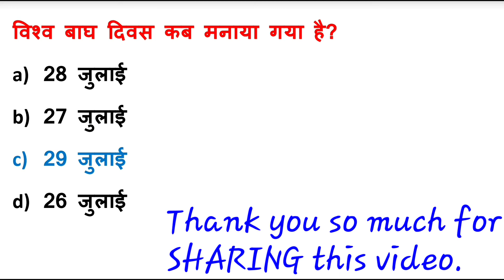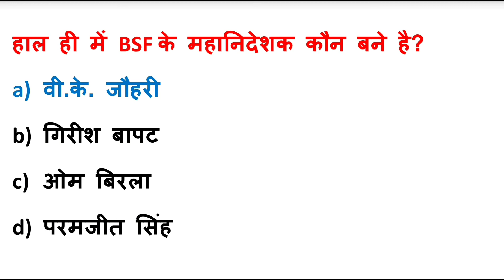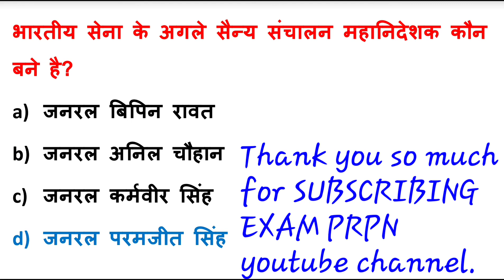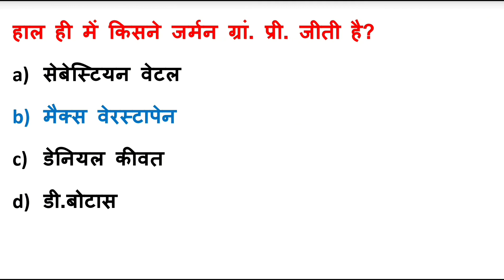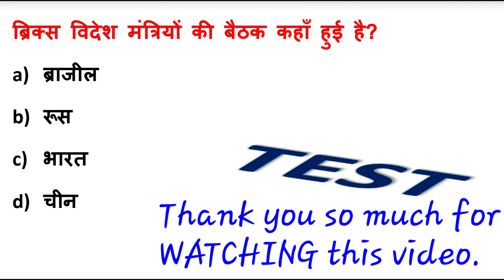30 July current affairs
30 July current affairs

NTPC|SBI| IAS|PCS|SSC|IBPS|PO|MTS|RRB |examprpn|RRBNTPC|NTPC|SOLVEDPAPER|EXAM PRPN